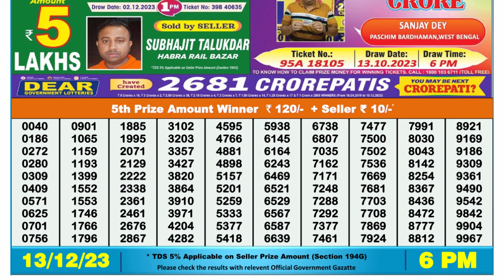🔴Dear Lottery Sambad Live 6pm today 13.12.23 Nagaland State Lottery Result